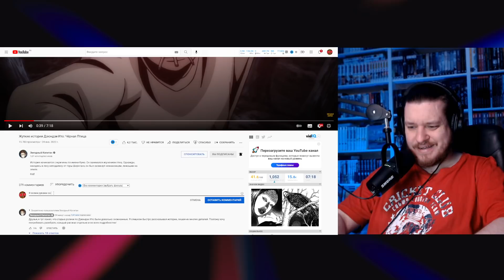Жуткие истории Дзюндзи Ито: Чёрная Птица | РЕАКЦИЯ НА ЗВЕЗДНОГО КАПИТАНА